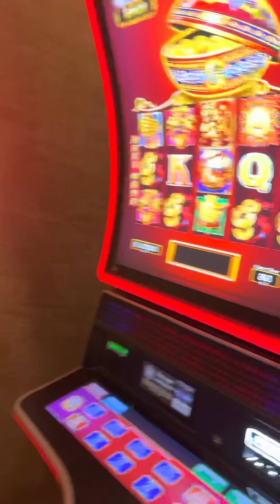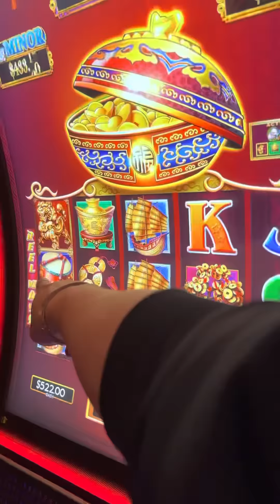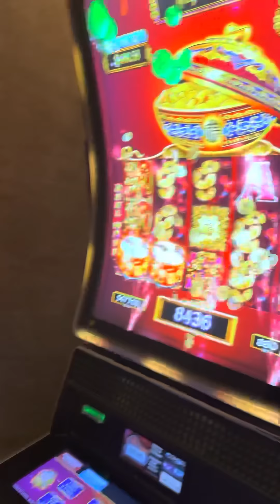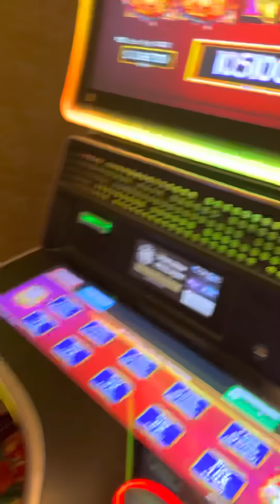Trying to get a jackpot for my 21st birthday.